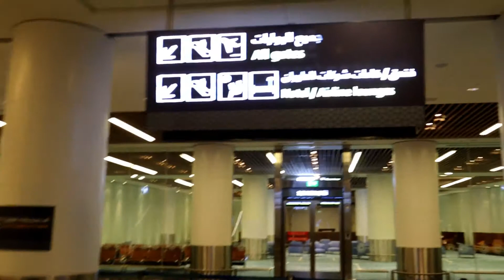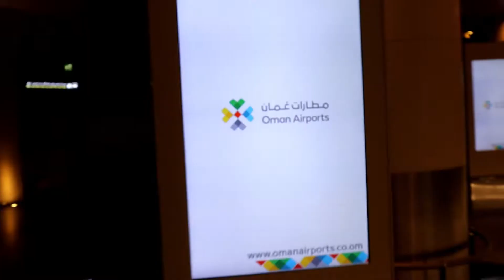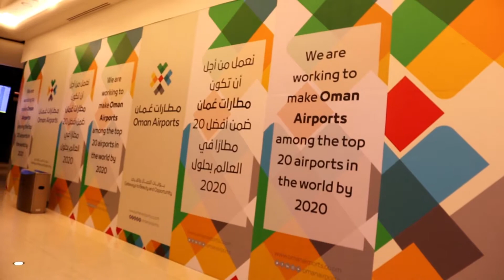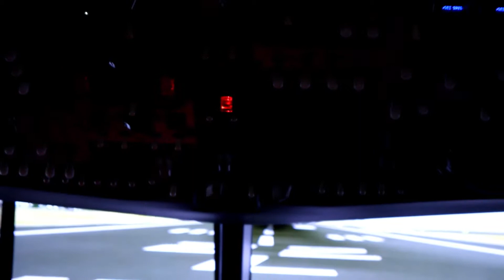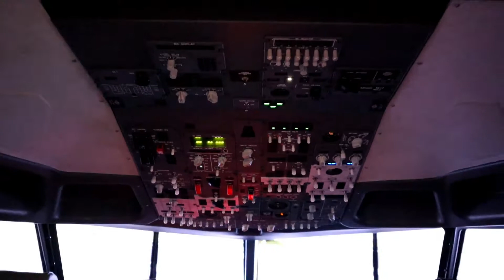Oman -Muscat to Thailand # Vlogs 01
Oman to Thailand # Vlogs 01

Your Subriscption share and like  Helps to grow Channel.